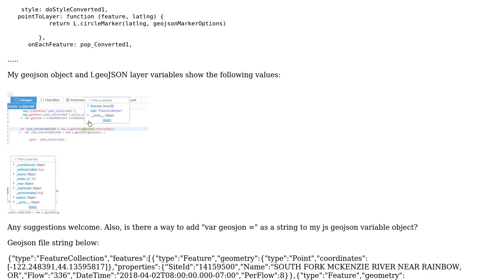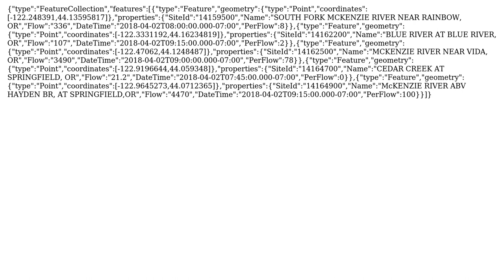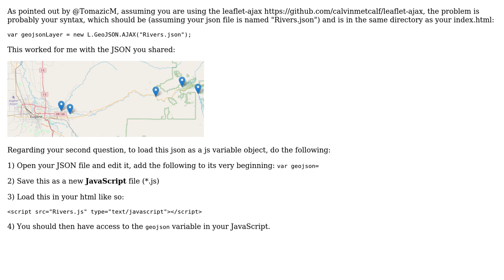GIS: Leaflet L.geoJSON from a js variable geojson object not showing on map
With thanks & praise to God, and with thanks to the many people who have made this project possible! You are responsible for your own actions.